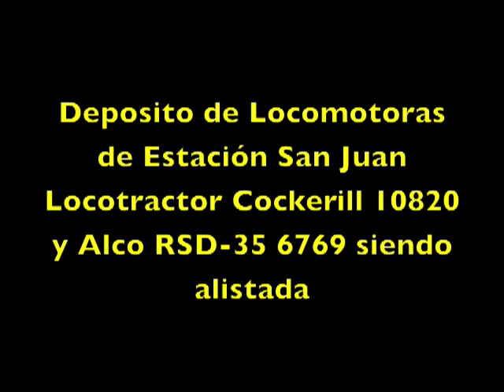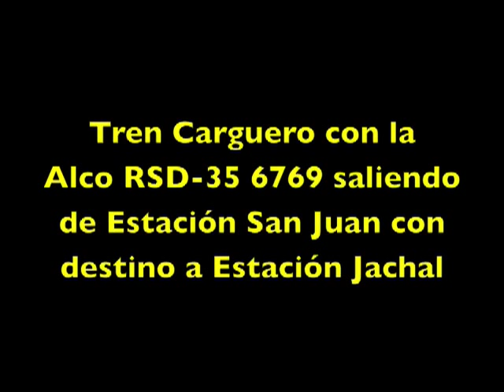Ferrocarriles Argentinos por Siempre!!! Parte 2º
Estación San Juan del Ferrocarril General Belgrano, primero veremos a la Alco RSD-35 6769 siendo alistada y luego veremos al Locotractor Cockerill 10820 dentro del Deposito de Locomotoras de dicha Estación. Luego vemos partir de la Estación San Juan a la Alco RSD-35 6769 con un Tren Carguero con destino a la Estación Jachal.